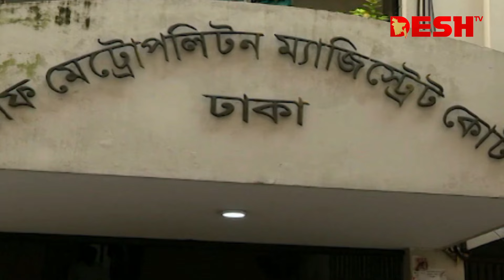সাবেক রেলমন্ত্রী সুজন ৫ দিনের রিমান্ডে | Railway Minister | News | Desh TV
»» Office Address:
42, Shaheed Sangbadik Selina Parveen Sarak, Malibag 1217 Dhaka, Dhaka Division, Bangladesh